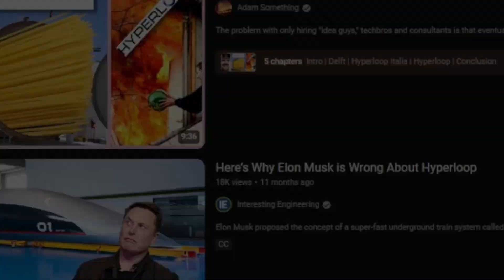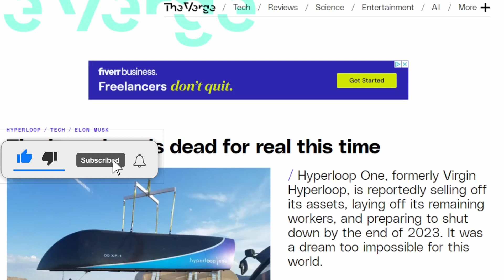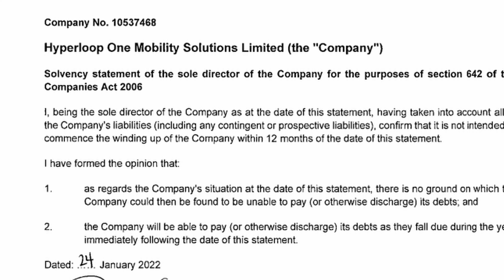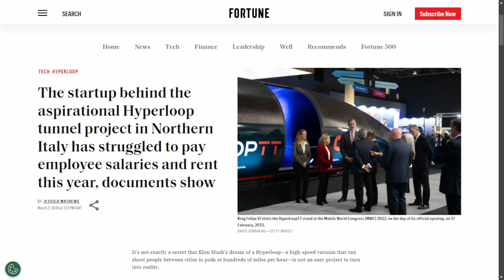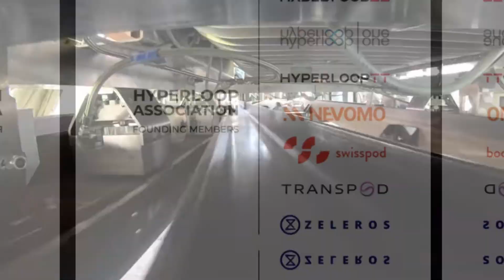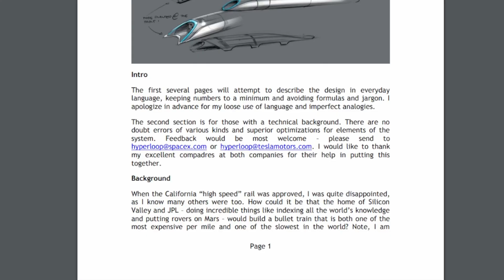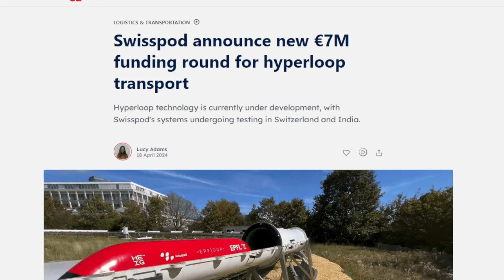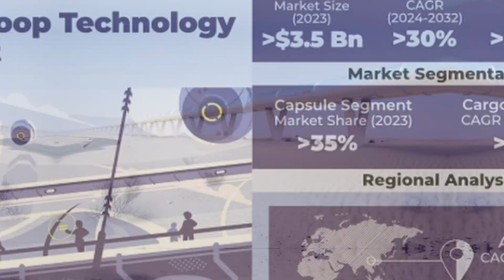How The Hyperloop Might Be Saved After All.